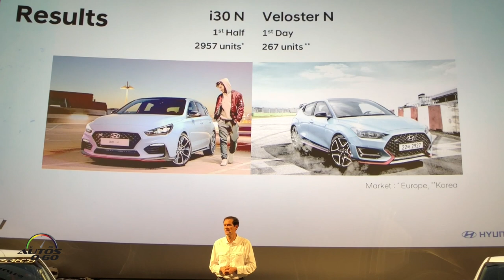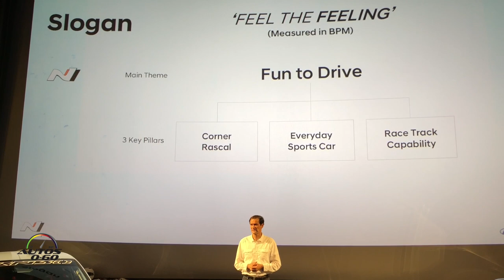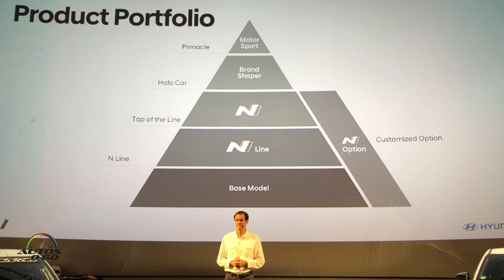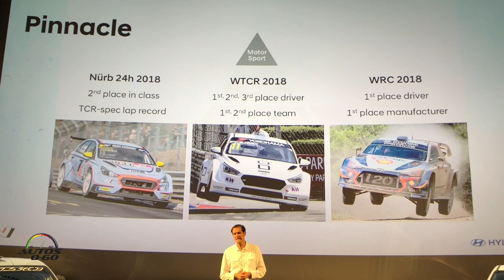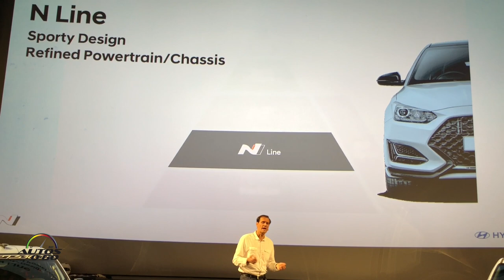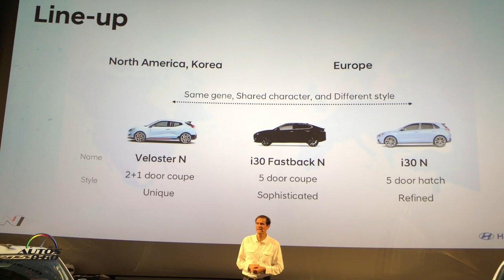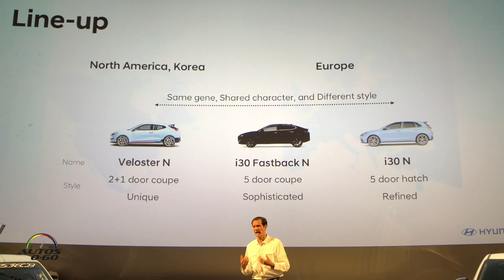Hyundai N Division presentation by Thomas Schemera at the Nürburgring-Nordschleife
The High Performance Vehicle & Motorsport Division, which was launched effective March, 2017, will streamline Hyundai’s strategy, product planning, sales and marketing capabilities for high performance vehicle operations to maximize synergy between headquarters and the company’s motorsport arm Hyundai Motorsport GmbH, to further develop the high performance vehicle business.